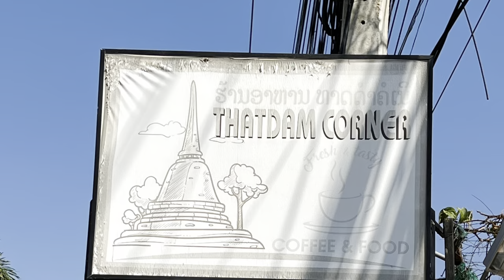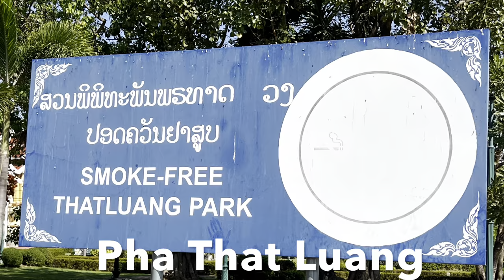Vientiane - That Dam Stupa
January, 2023

 A walk around our neighborhood in the Lao capital, Vientiane